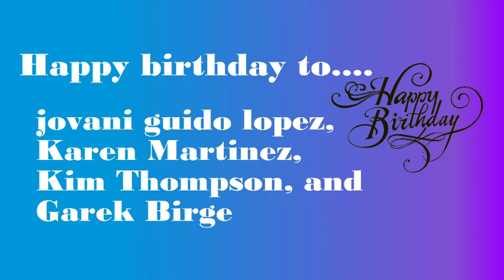HDTV News 8/29/23